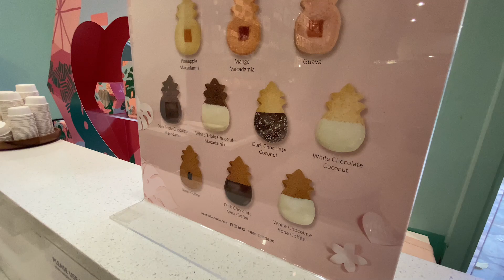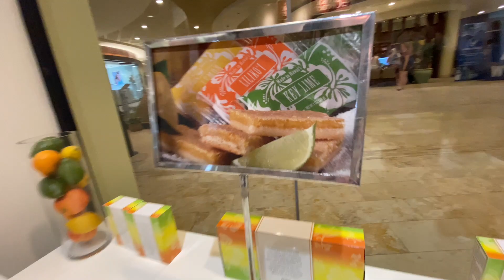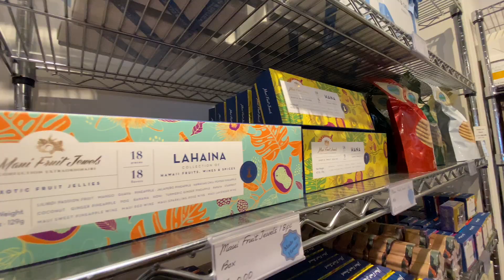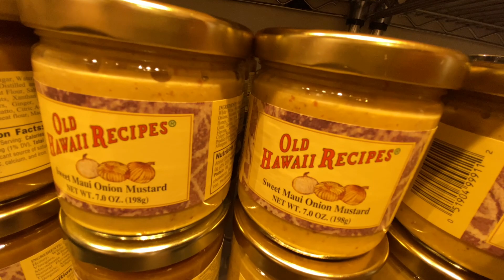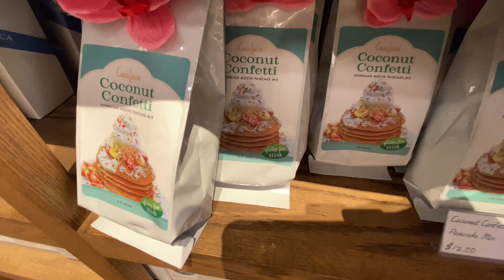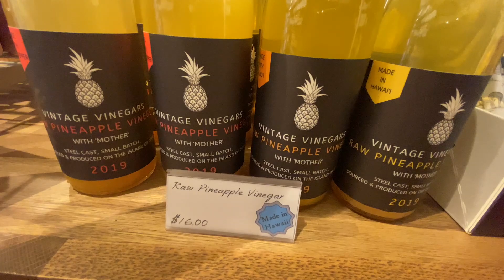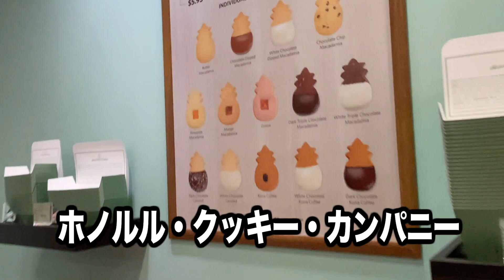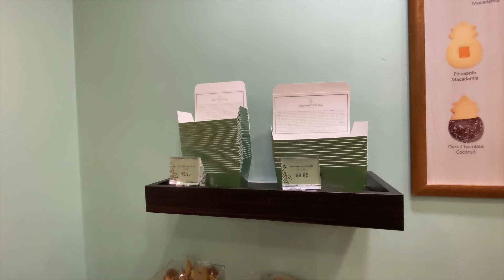★ハワイお土産vlog★ ワイキキで絶対買うお土産いろいろ！ 人気のディーン&デルーカでも大人買い！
本日のひとことコメント
帰る前日は、お土産を買いに行くことが多いです。
あ、このチャンネルはまだまだハワイですので、引き続きお楽しみ下さい。

このひとだあれ？な謎はこの動画でとけます

自己紹介
私、橋口いくよは普段、作家がお仕事の４５歳（動画アップ時）。
小説、エッセイ、作詞、脚本などなど、なんでも書きます。
特技は、若く見えることです。
特技発揮のnote美容マガジン『なんでそんなに若いの 美容法教えます』

アロハ萌えとは
「アロハ萌え」とは、ハワイを感じた気持ちが “ブワッ” となって、何か、何か、何か、表現したいんだけれど、言葉にできないほどの思いがあふれた状態のことを表現しています。

この「アロハ萌え」がタイトルに入ったエッセイ（Amazon１位獲得・感謝）も講談社文庫から三部作で出させて頂いているほどの、全力ハワイラバー橋口いくよです。

このチャンネルのすべての動画は、

『空港エリア映像以外は全編ハワイ！』

での様子をお届けします。

ハワイ好きの方も、これからハワイを好きになるかもしれない方も、ぜひぜひハッピーなコメント沢山お待ちしていますね！

(現在、youtube側の対策でコメントをAIさんが自動的に削除するお仕事を頑張っているとのことで、皆様が不快になるようなコメントじゃなくても表示されない時があるそうです。その場合はご了承下さい)

ハワイのことも色々とアップしています。

• note美容マガジン『なんでそんなに若いの？美容法教えます』
一押しマガジン。文字数多めのがっつり美容マガジンです。美容のことは、ちょっとマニアックなことまでここで綴っています。

☆ note色々エッセイ・コラム『ここでしか書かない内緒話』
  日々のこと、お仕事のこと、人生のこと、生きやすくなるためのちょっとし
  たコツなど、綴っています。

  無料記事もあれこれ上がっています。
  ありがたいことに、フォロワーさん日々急上昇中！

  つぶやいたり、お知らせをしたりなどなどです。